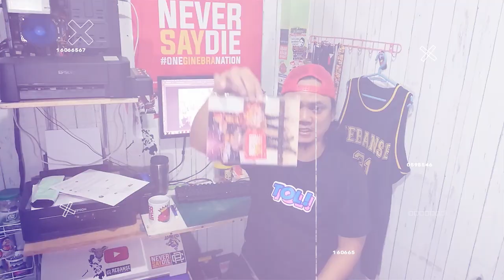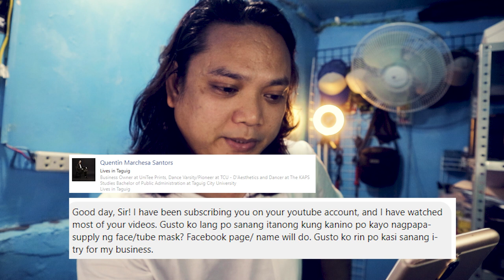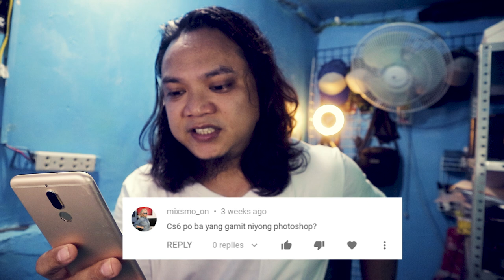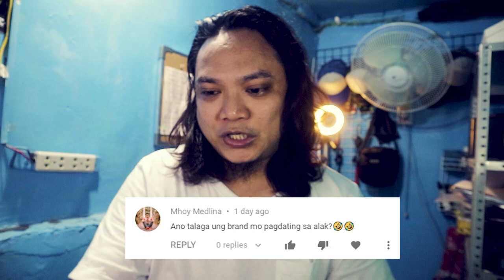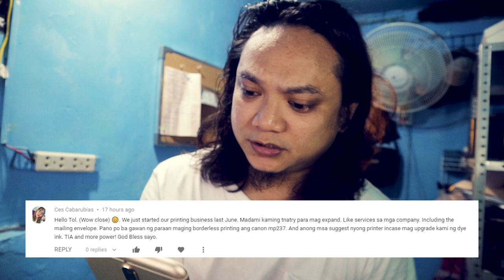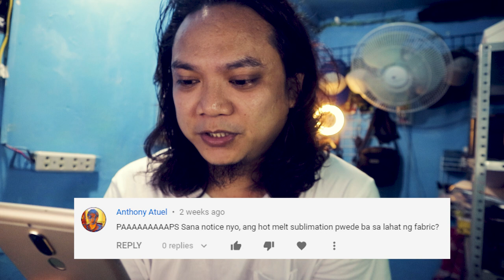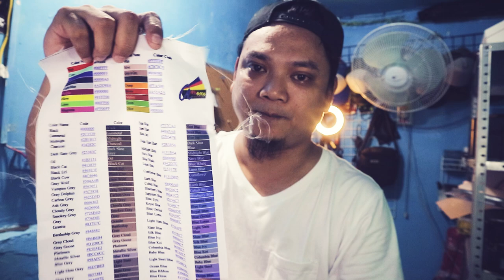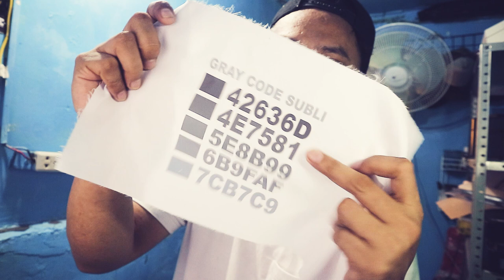Q And A | Smooth film | Color Swatches | Gray Code Sublimation | Digital Printing Business